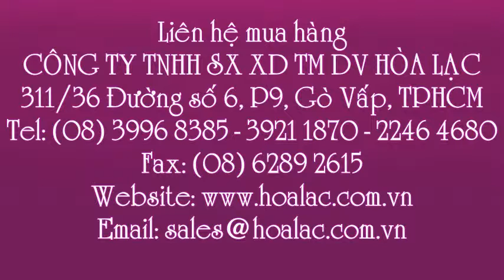Đế lót D15x30cm, khuôn D15x30cm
Tel: - 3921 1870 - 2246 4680 đế lót D15x30cm, khuôn D15x30cm, D15x30cm, đế khuôn trụ , đế lót, Đế lót khuôn trụ D15x30cm